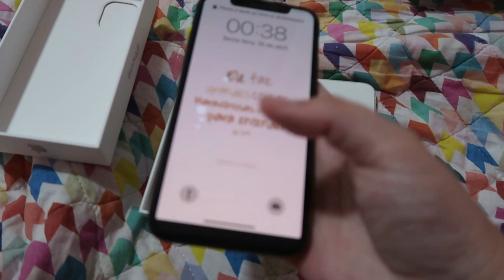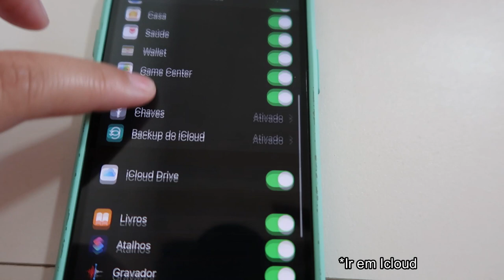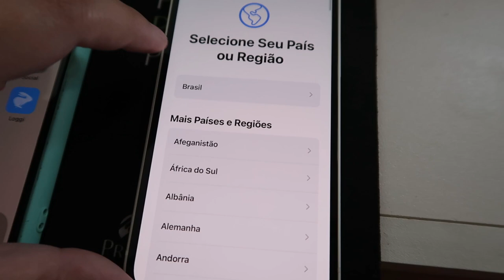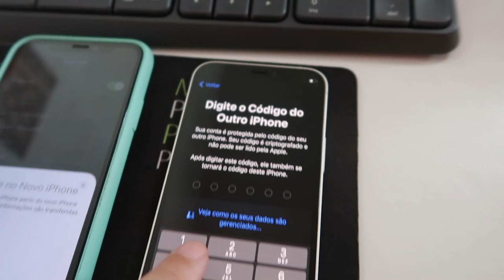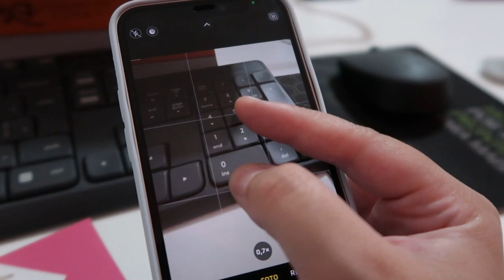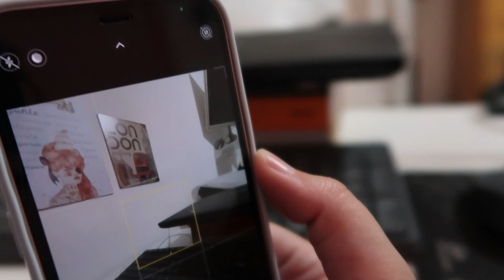iPhone 12 Mini: UNBOXING, CONFIGURAÇÕES INICIAIS E COMPRINHAS PRA ELE! 🤑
ENFIM consegui comprar o meu tão sonhado Iphone 12 Mini e nesse vídeo eu abri ele junto com vocês, mostrei como faz para passar os arquivos do Iphone antigo e também as comprinhas que já fiz pra ele!

📌 Hastags